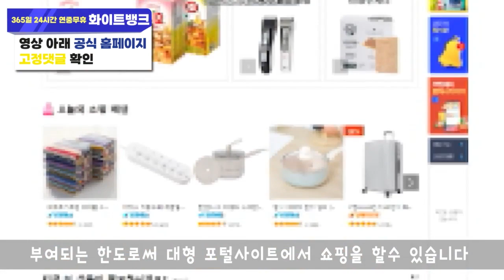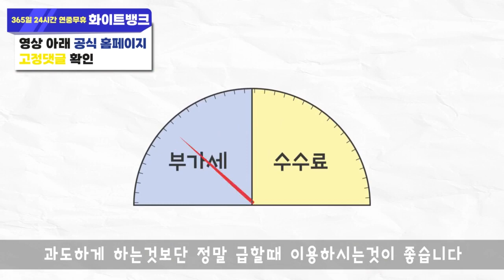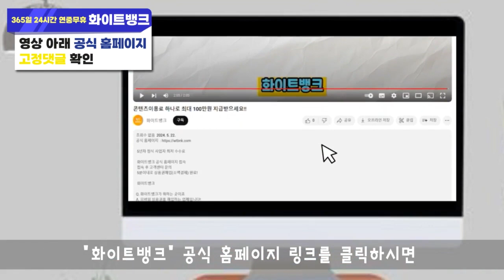휴대폰 소액결제현금화 제대로된 수수료 알고 계시나요? 확인하세요